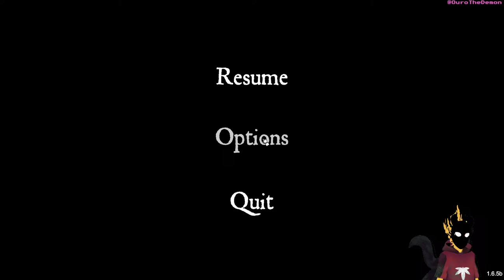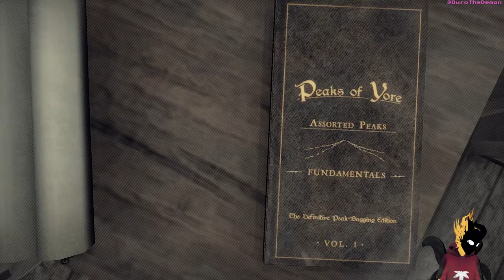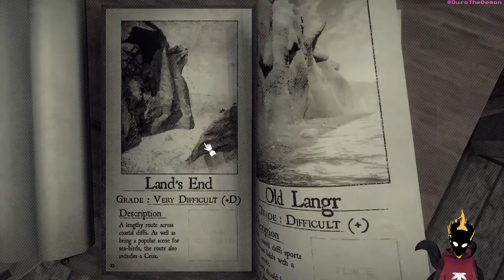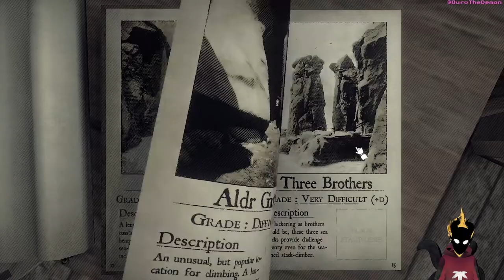Another difficult game about climbing | Live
🧗‍♂️ Join me for a thrilling adventure as I tackle the challenging world of climbing in a new game inspired by games like Getting over it. I was drawn to this game by the latest trend in this unique genre; A difficult game about climbing, and I can't wait to see how far I can climb. Get ready for some intense gameplay and epic moments as I push my skills to the limit. Don't miss out on the excitement - tune in now and witness the climb of a lifetime! 🏔️🎮